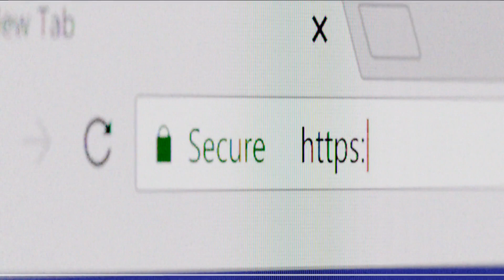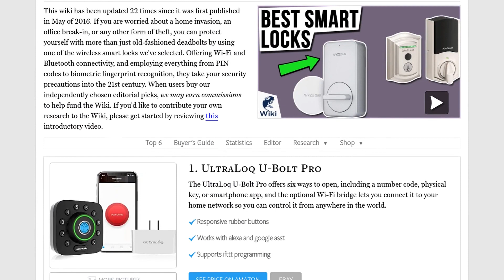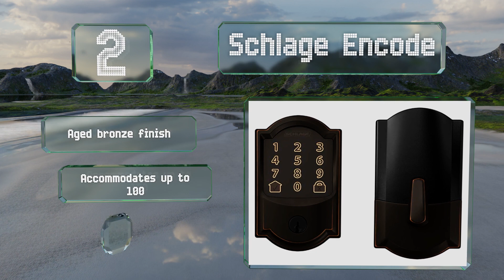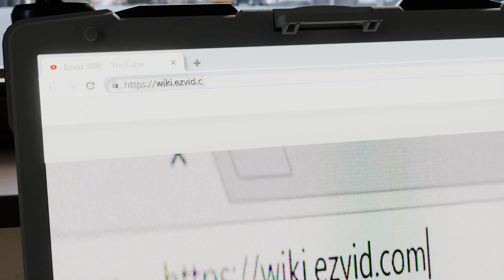6 Best Smart Locks 2021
Our complete review, including our selection for the year's best smart lock, is exclusively available on Ezvid Wiki.

Smart locks included in this wiki include the yale assure lever, wyze gateway, schlage encode, kwikset halo, ultraloq u-bolt pro, and ardwolf a60 biometric.

Smart locks are also commonly known as wireless deadbolts, wifi locks, and wireless locks.